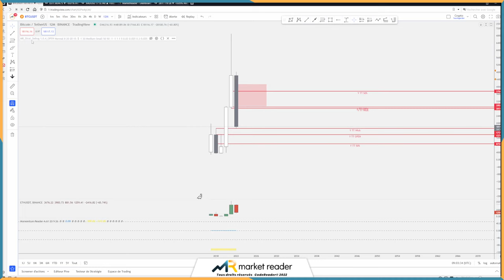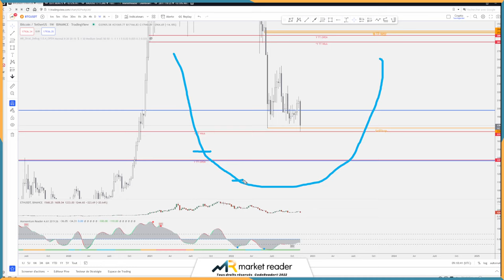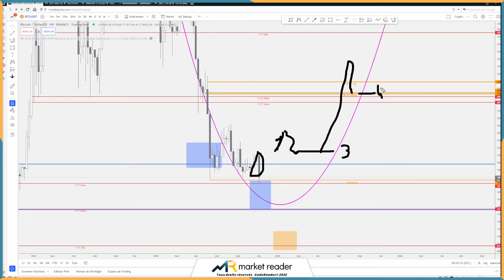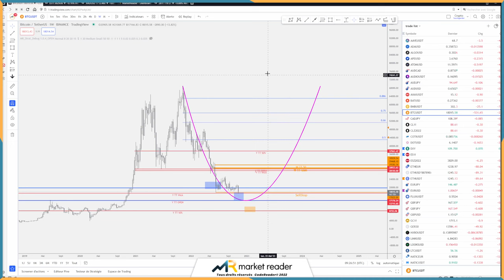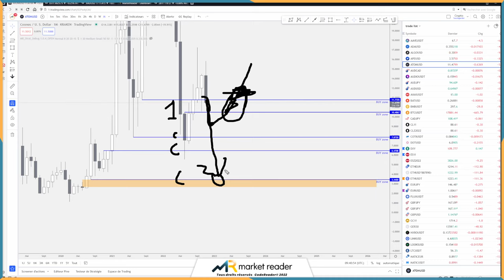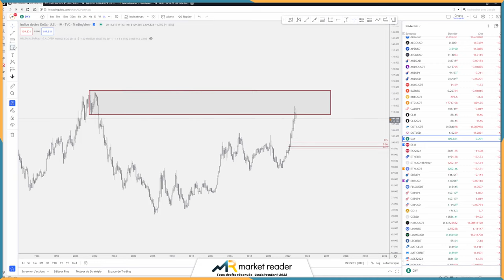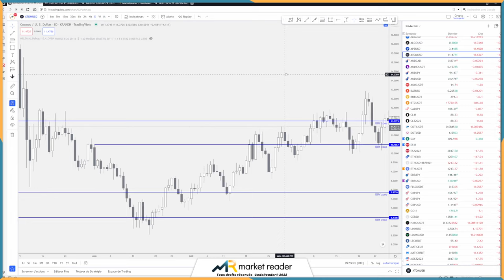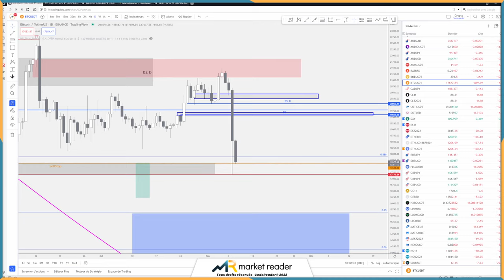CRASH des CRYPTOS: Calme, réflexion et analyse